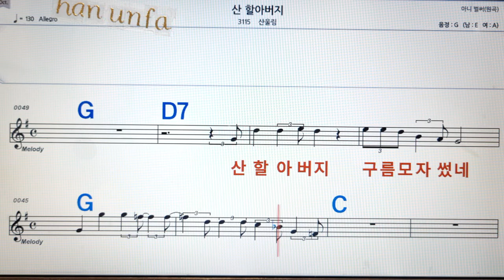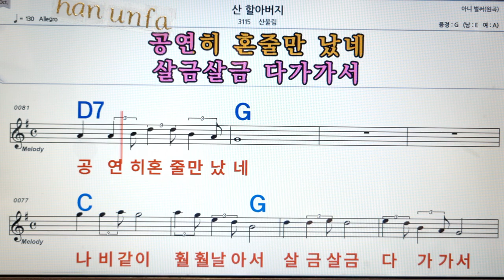산 할아버지/산울림💋노래방, 통기타 , 코드 큰악보, 가라오케, 반주💖Karaoke, Sheet Music, Chord, MR